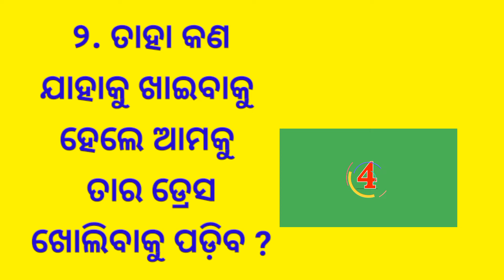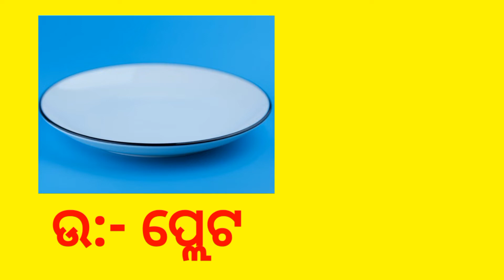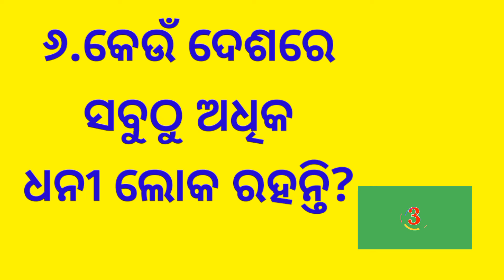Odia Dhaga Dhamali: Interesting Questions on Odia | Odia Gk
friends in this video,i have asked 10 funny question and give the answer.Which gives a little smile on your face.keep smiling always.All the questions are funny and Interesting.

10 clever questions
10 tricky questions
odia dhaga Dhamali katha
odia quiz
odia Gk
odia Paheli
odia khati